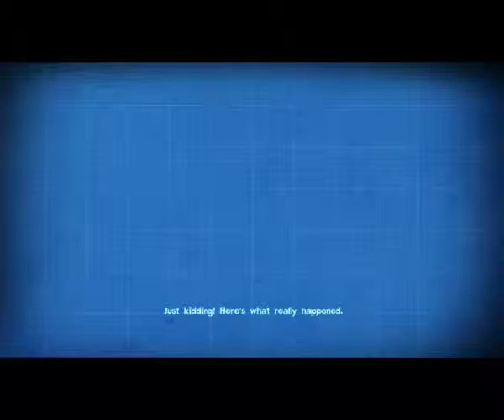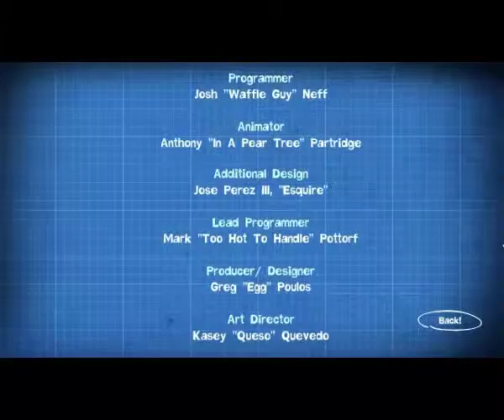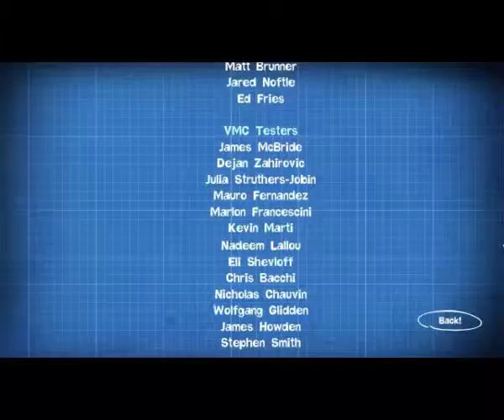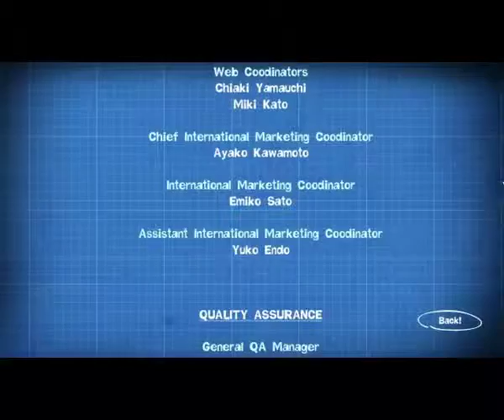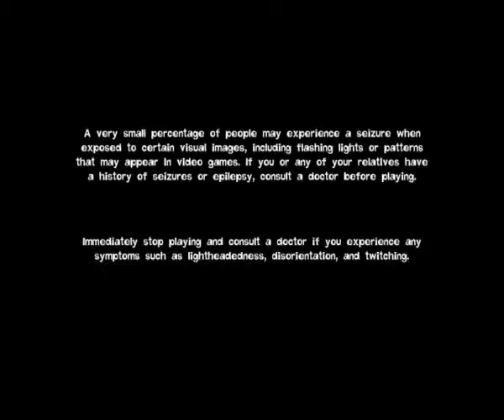Quantum Conundrum Walkthrough 16/Final w/ Levi & Cerxi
Well I went over to Cerxi's and decided "Hey lets play ALL of QC tonight" because I never make videos, but when I do I upload ALOT. Well... that's how I'd like to think but I actually just get a crap-ton of sub-par footage that I don't bother scrummaging through and just scrap. BUT I have this all produced and cut into nice little segments already they are easy to upload for my lazy ass.

some irritating mic clipping that never came up is along for some rides sorry bout that...ah well, find it in your hearts to get past it.

I enjoyed this game thoroughly and will also play and record the DLC when it comes out/when I get around to it, but till then.

Hope you all enjoy as much as I did playing, well maybe not THAT much, Go buy it...now

All new DLC will be done in the future ^_^ Like, Sub and maybe even fave if you liked this series enough, I appreciate all feedback